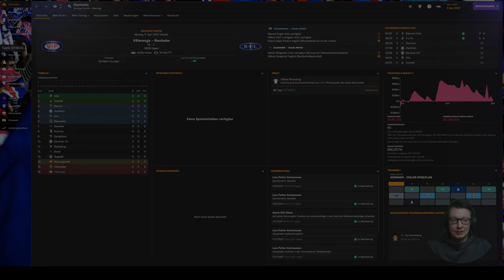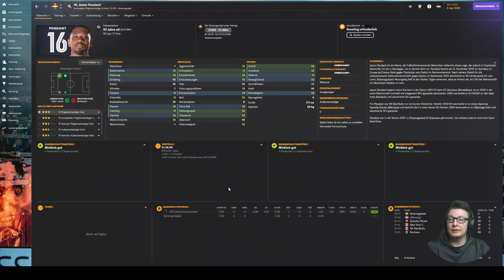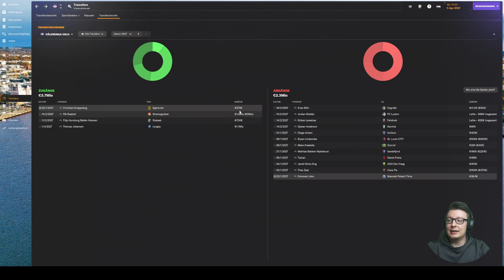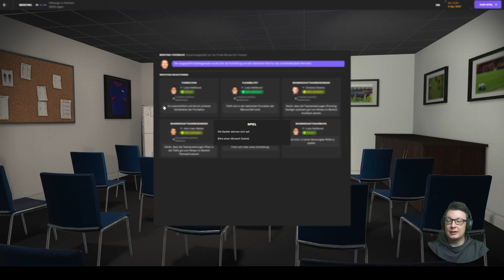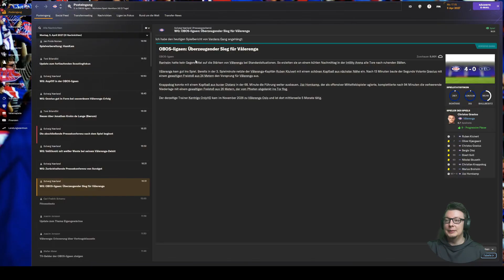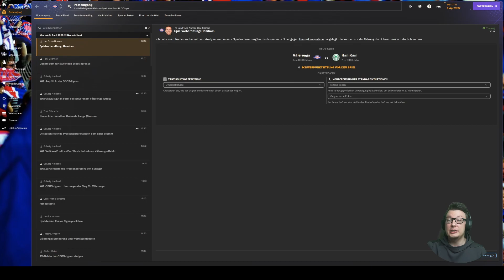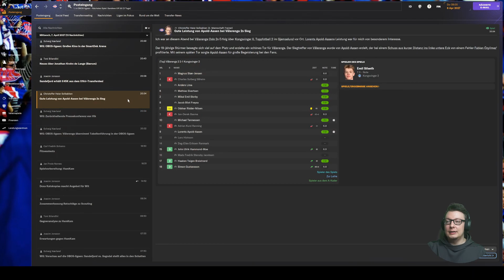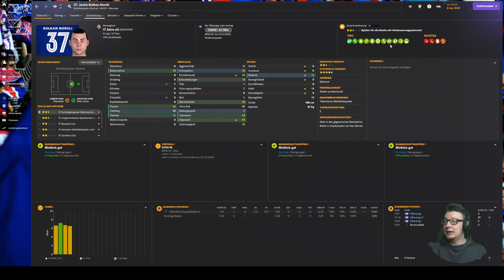FM 24 | From Zero to Hero 🦸 - ⚽️ 022